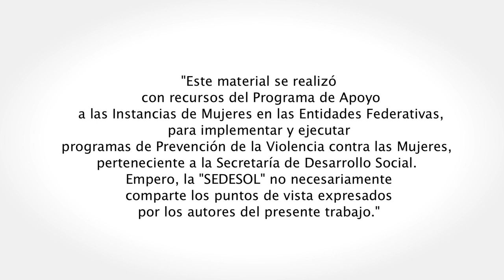Hombres y mujeres somos iguales (náhuatl)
Hombres y mujeres somos iguales, tenemos los mismos derechos y oportunidades. Juntos por una vida plena y ‎Libre de Violencia.